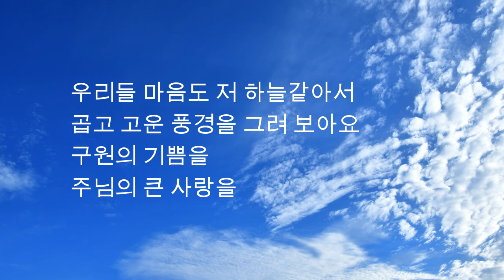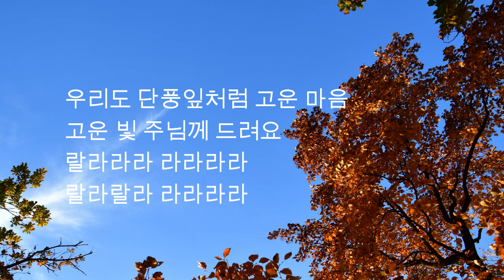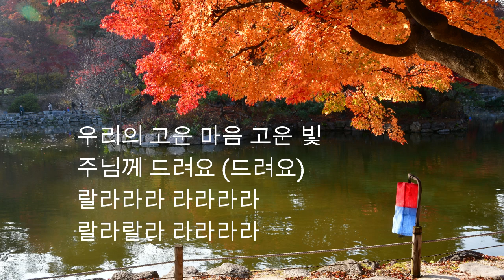♬ 행복의 계절 / 시 : 신재미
* 행복의 계절

하늘은 푸르고 구름은 두둥실
맑고 맑은 가을은
주님의 선물 사랑의 선물
감사해요

우리들 마음도 저 하늘같아서
곱고 고운 풍경을 그려 보아요
구원의 기쁨을
주님의 큰 사랑을

찬양해요 감사하는 마음으로
들에 익은 곡식도 주님의 솜씨
붉게 물든 단풍도 주님의 솜씨

간주 ~~

놀라워라 그 사랑
감사해요 큰 사랑
가을은 가을은 사랑의 계절
행복의 계절 (행복의 계절)

우리도 단풍잎처럼 고운 마음
고운 빛 주님께 드려요
랄라라라 라라라라
랄라랄라 라라라라

가을은 행복의 계절
가을은 추수의 계절
우리들도 고운 삶을
주님께 드려요

우리의 고운 마음 고운 빛
주님께 드려요 (드려요)

 시: 신재미 / 작곡 : AI / 노래 : 수미